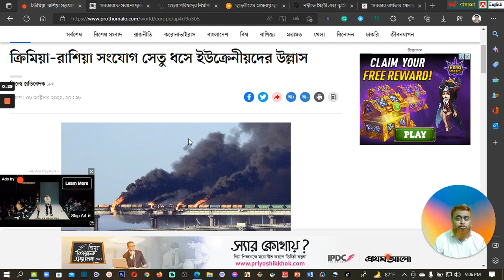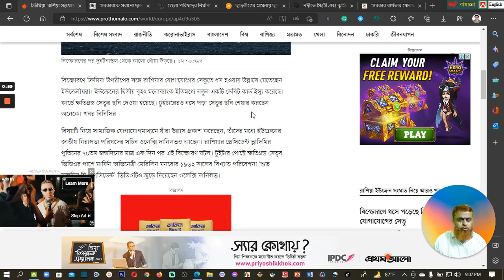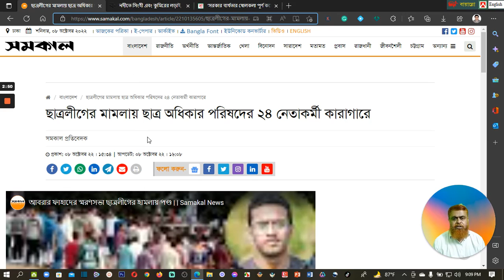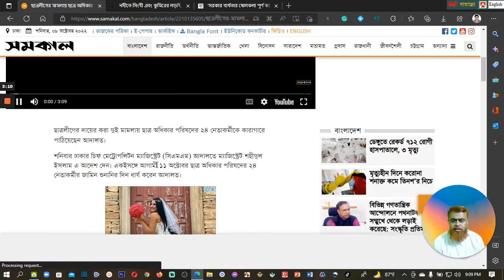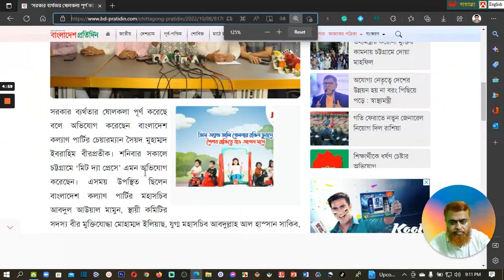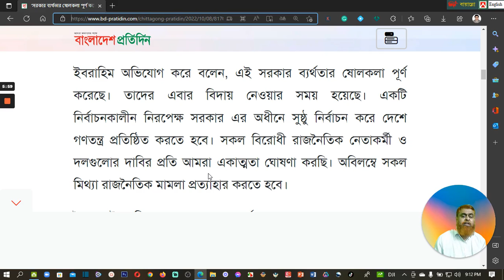নদীতে সিংহী এবং কুমিরের লড়াই, জিতল কে? (ভিডিও) || সর্বশেষ || update news|| আপডেট || simplicity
নদীতে সিংহী এবং কুমিরের লড়াই, জিতল কে? (ভিডিও),
‌‘সরকার ব্যর্থতার ষোলকলা পূর্ণ করেছে’,
ক্রিমিয়া–রাশিয়া সংযোগ সেতু ধসে ইউক্রেনীয়দের উল্লাস,
ছাত্রলীগের মামলায় ছাত্র অধিকার পরিষদের ২৪ নেতাকর্মী কারাগারে,
‘সরকারকে সরানো ছাড়া আর কোন কোনো পথ খোলা নেই’,